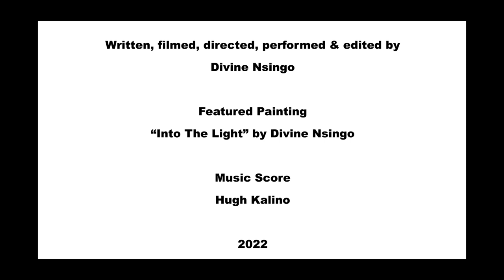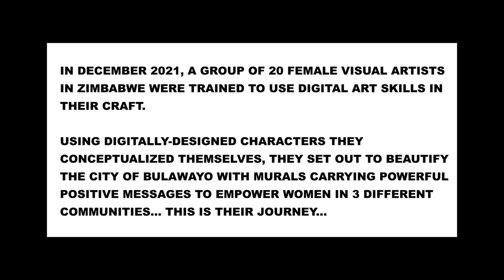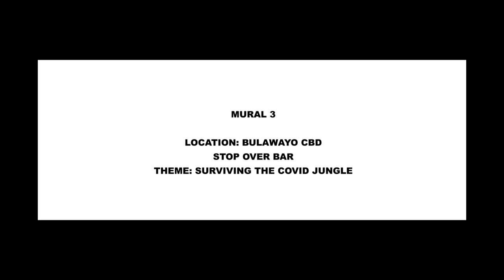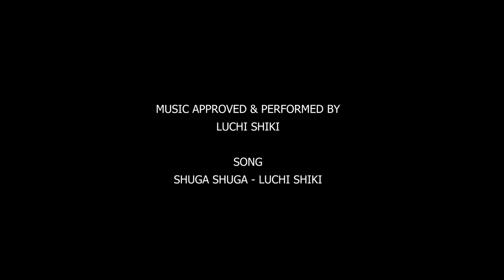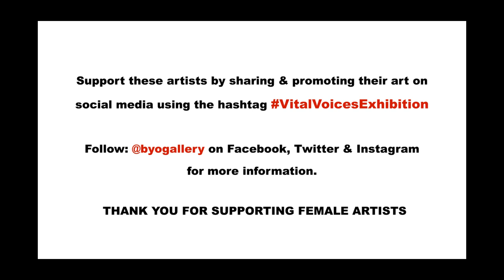Vital Voices Video Art GALLERY SCREENER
Video features the women who took part in the Strengthening young women's Digital Art making and promotional skills programme as they created the Cowdray Park, Mganwini & Stopover mural. Thanks to Luchi Shiki for allowing us to use her song Shuga_Shuga, To listen to the song go to this